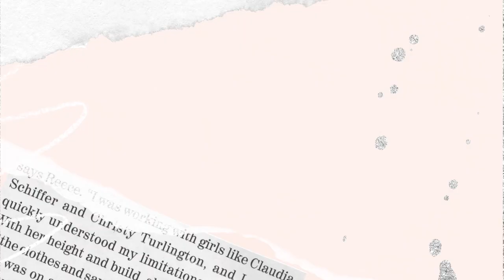WEEKLY VLOG | PREGNANT SNACKING, TODDLER TANTRUMS, AND NEW FURNITURE!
New Vlogs will be uploaded EVERY WEEK!

FAQs:
Who Are The Godbolts? We are a family of 4 + 1 on the way! Jade, Mark, and Sarai live in Dallas,TX and our oldest daughter lives in NYC with her mom. Our newest addition will be here Summer 2021 :D

How Old Are You? Jade - 30 yrs Old, Mark - 30 yrs Old, Arianna - 11 years Old, Sarai - Almost 2 years Old